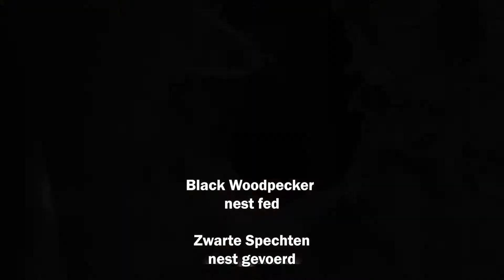Black Woodpecker nest fed / Zwarte Spechtennest gevoerd (Dryocopus martius)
Both parents are feeding the at least 3 nearly fledging young and calling them and calling each other, hoping that they will fledge soon. The young are already trying to lick insects from the entrance.
(Dryocopus martius)
Beide ouders Zwarte Specht voeden de minstens 3 bijna uitvliegende jongen. Ze roepen ze, en elkaar en hopen dat ze het nest daardoor sneller zullen verlaten. De jongen oefenen al om insecten bij de ingang op te likken.